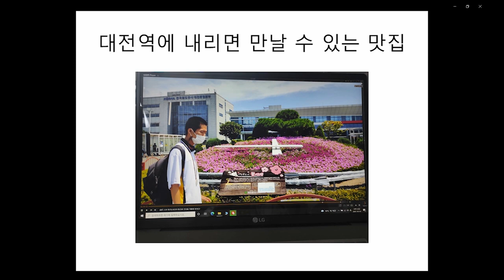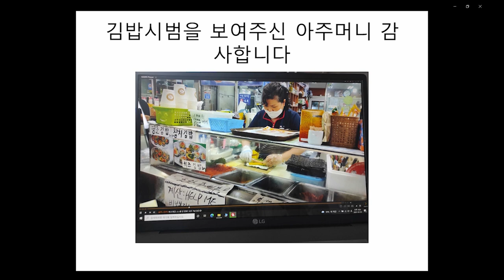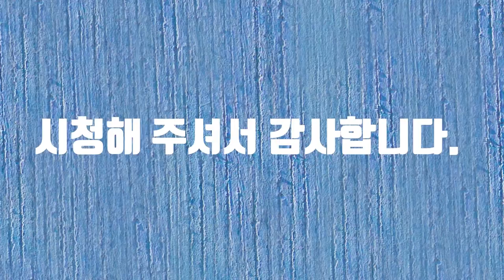대전 동구 관광 영상 공모전#대전동구여행#가볼만한곳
대전 동구 관광 영상 공모전에 참여합니다.